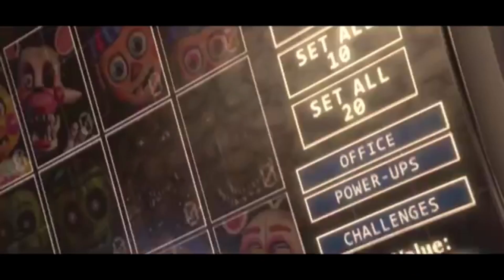Mashup Monday | Make Your Another Round